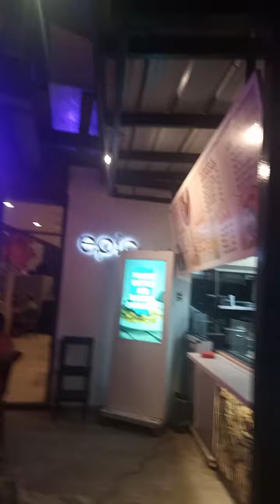KABILOGAN NG BUWAN MARAMING KALUKUHAN.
Lakbay ph tv

Labilogan ng buwan maraming kalukuhan.Nag dinner kami at nagpalamig ng kunti at may kunting lalukuhan ang kasama ko si pubring hilason tv ang tapang ng apog guys hahaha...kunting katuwaan habang nag rerelax kami.ang katabi naming mistisa napasayaw ng kunti dahil sumasayaw ang kasama ko guys kahit hindi pa oras ang disco hahaha...